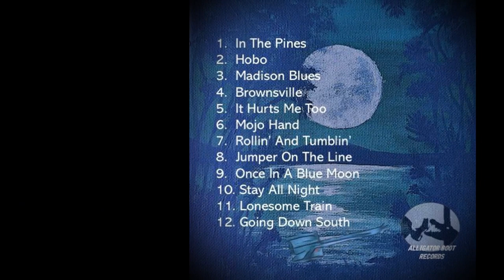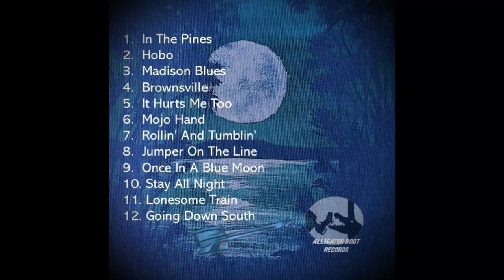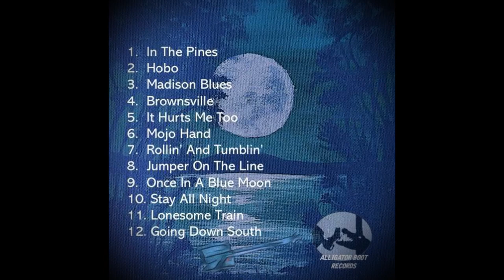STEVE PLATER - ONCE IN A BLUE MOON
Steve Plater
Once in a Blue Moon CD out now!